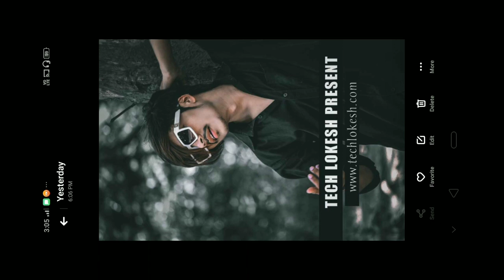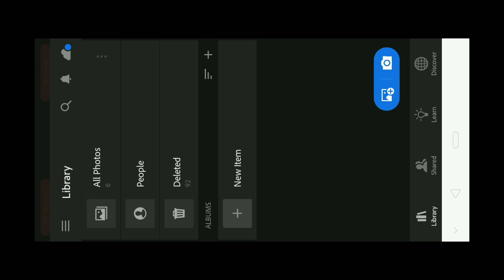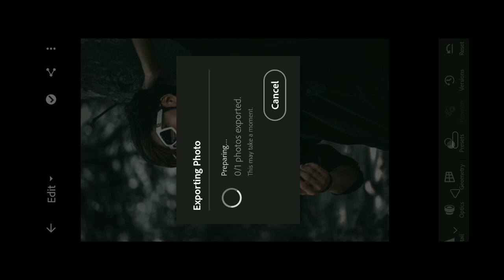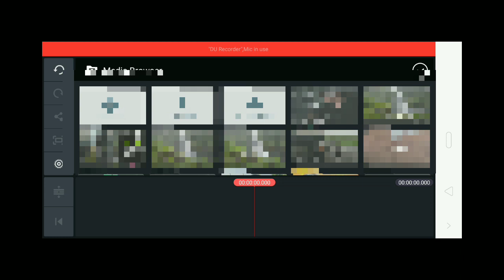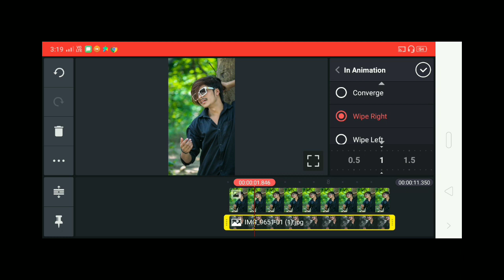Instagram Reels Viral Video Editing Tutorial | reels colour change photo editing | reel videoediting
Instagram Reels Viral Video Editing Tutorial | reels colour change photo editing | reel video editing

material

Lightroom App

kinemaster App